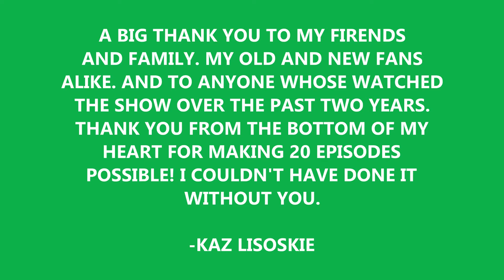Episode 20 Special! Luigi Therapy 5: Special Guests Knuckles and Shadow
In this special 20th episode Luigi and Sonic sit down with Knuckles and Shadow for another therapy session. Things are about to get dark...